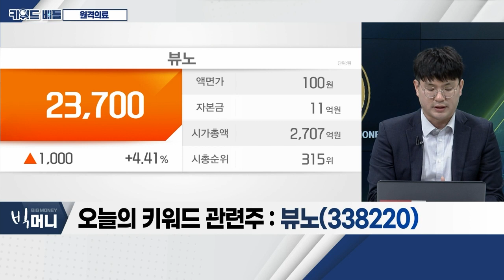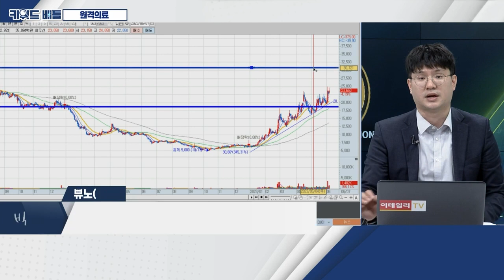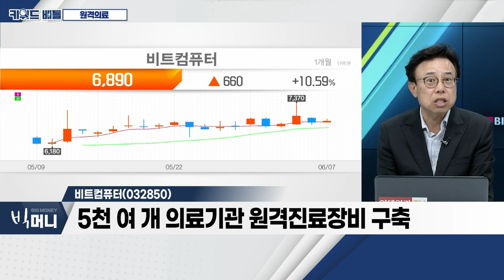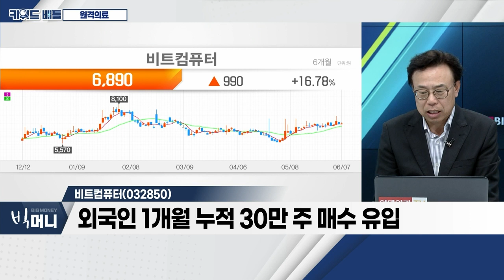뷰노(338220), 비트컴퓨터(032850)... 원격 의료_키워드 배틀 (20230607)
- 정부, 의료서비스 수출 활성화 '청사진'
- 정부, 외국인 환자 70만 명 유치 등 목표
- AI 기술 기반 서비스 고도화 및 경쟁력 확보

뷰노(338220)
- AI 기술 적용된 의료기기 첫 허가
- 딥러닝 기반… 의료 현장에서 많은 '경우의 수' 참고
- 의료보험 등 사회적 비용 절감 효과 기대

- 전자의무기록(EMR) 2차병원 점유율 1위
- 5천 여 개 의료기관 원격진료장비 구축
- 외국인 1개월 누적 30만 주 매수 유입